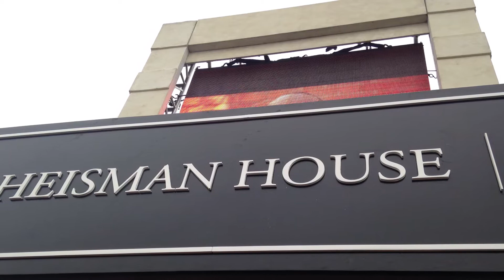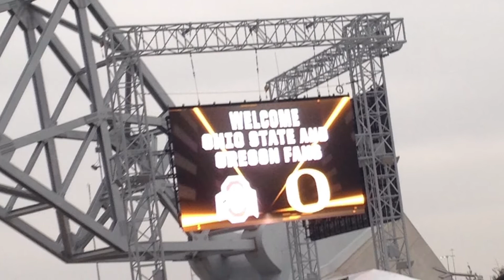National Championship 2015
Me and my dad's trip to Dallas Texas to watch the buckeyes beat the ducks